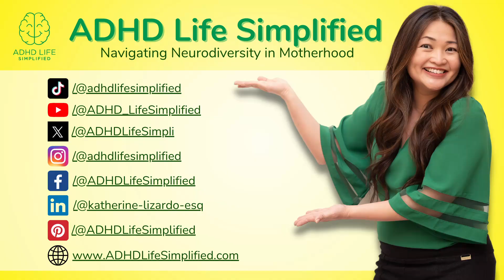Ballerina Murder Trial: Pretrial Hearing for Ex-Ballerina Charged in Death of Husband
Florida versus Ashley Benefield: Pre-Trial Hearings
Former ballet dancer Ashley Benefield is accused of murdering her husband Douglas in September 2020. The defendant claims she shot Douglas in self-defense, but investigators believe the victim was shot from behind.

Katherine Lizardo, Esq. is a regular Legal Analyst for Law & Crime Network every Friday. She has been quoted as an expert in notable media outlets and has over 19 years of legal experience. She is licensed to practice law in Texas and California.

Katherine's passion is her mission-driven company called ADHD Life Simplified, which supports moms with ADHD in embracing their ADHD so they can navigate their neurodiversity in motherhood with compassion. This mission is personal; Katherine and her son have ADHD.

A thriving ADHD Mom of 2 boys, bestselling author, TEDx and inspirational speaker, accomplished bilingual immigrant, and Creator of the no-shame, no-stigma online community called ADHD Simplifiers, Katherine simplifies ADHD for ADHD moms so they can find peace & confidence.

Her work has been featured on ABC, CBS, FOX, NBC, New York Post, Texas Business Times, The Philippine Tribune, Asian Pacific Culture News, Law & Crime Trial Network, Manila News Journal, and more!

💞 For in-depth discussions with Katherine, connect with her at ADHD Simplifiers

📲 Follow her on social media @ADHDLifeSimplified